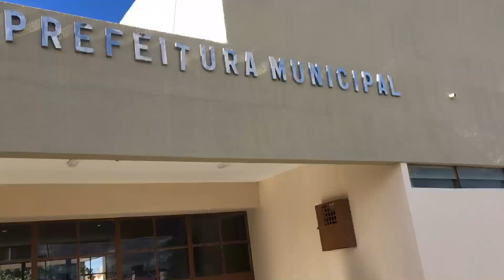Cadê os ovos que a galinha pôs?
gratidão